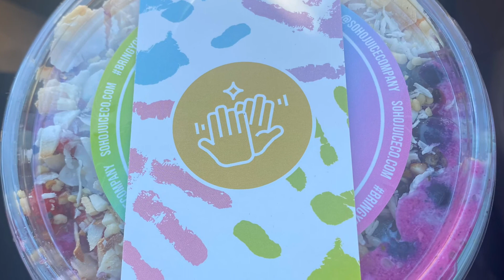Healthy smoothie superfood bowl (vegan friendly)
I was visiting Florida this weekend. For breakfast we stop into try their bowls. I choose the almond joy base. The bowl was delicious and very filling. I would definitely have again.